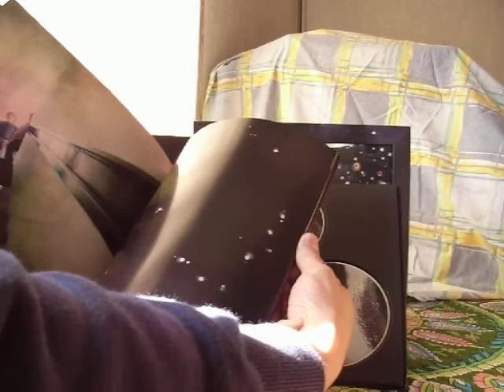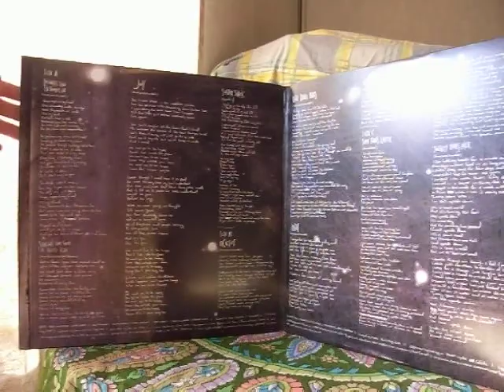JOY BOX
PHISH
2010
JAN.
3